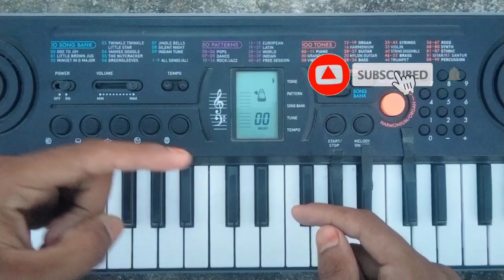Saiyan Ji Sabar Kari Darad Ke Na Ghar Kari | Piano Tutorial | By Musical Monu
sikhe piano per

Thanks .